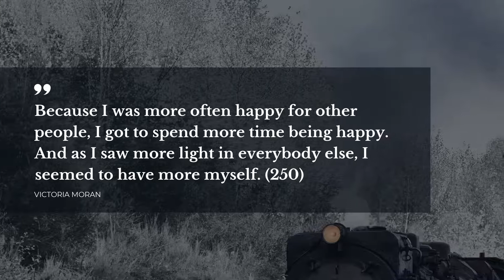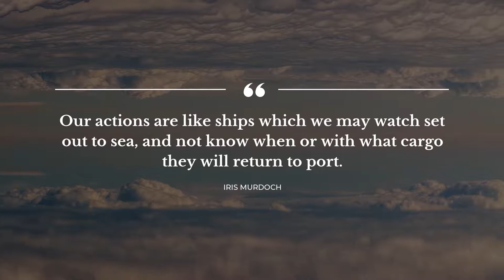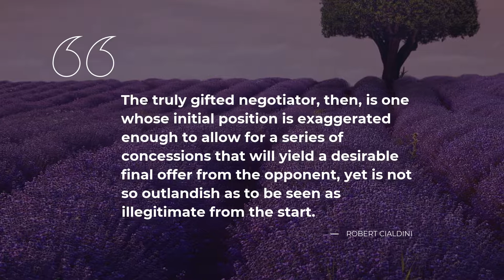TOP 10 Reciprocity Quotes | Quotes for Facebook | Most Popular Quotes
Daily quotes team have brought excellent 10 Reciprocity quotes for your pleasure. Get the encouragement you require from these idea provoking Reciprocity thoughts from your favorite books, films, artists. The quotes compilation in this video includes top-notch Reciprocity thoughts from witty thinkers, such as Victoria Moran, James A. Baldwin, John Joseph Powell. Our unique Reciprocity quotes compilation based on Lit From Within: Tending Your Soul For Lifelong Beauty, Nobody Knows My Name.

Below there’s a full Reciprocity quotes list from the video.

A good quote is always appropriate, as it adds weight to your own words. Reciprocity quotes in this video will rejuvenate your exasperated mind and offer a space for thought. With a number of the best Reciprocity quotes to boost up your creative thinking, you will never get perplexed with life in all its splendor and sadness. Click on play and enjoy top 10 Reciprocity quotes!

If you want to remember the quotes you like, just copy them from below and turn them into status quotes for Skype or Instagram account to inspire your contacts. Share the finest 10 Reciprocity quotes on your social networks or simply write them down.

The finest Reciprocity quotes:

1) Because I was more often happy for other people, I got to spend more time being happy. And as I saw more light in everybody else, I seemed to have more myself. (250)
 ― Victoria Moran

2) Friendship- my definition- is built on two things. Respect and trust. Both elements have to be there. And it has to be mutual. You can have respect for someone, but if you don't have trust, the friendship will crumble.
 ― Stieg Larsson

3) Allegiance, after all, has to work two ways; and one can grow weary of an allegiance which is not reciprocal.
 ― James A. Baldwin

4) Reciprocal accountability, or criticism [is] the only known antidote to error.
 ― David Brin

5) It's so good to have the opportunity to help others who have helped you.

It's not about "tit for tat," it's about "I love you, too.
 ― Karen E. Quinones Miller

6) ..she grasped the terrible truth that love can never be compelled, from man, from sprite, from beast; that one who loves, however she longs for requital, however long she waits, may receive in return the reverse of what she gives, the dark side of the moon.
 ― Thomas Burnett Swann

7) Our actions are like ships which we may watch set out to sea, and not know when or with what cargo they will return to port.
 ― Iris Murdoch

8) The truly gifted negotiator, then, is one whose initial position is exaggerated enough to allow for a series of concessions that will yield a desirable final offer from the opponent, yet is not so outlandish as to be seen as illegitimate from the start.
 ― Robert Cialdini

9) If they ignore us, well . . . then, maybe we’ll just ignore them right back.
 ― Ray Bourhis

10) It is an absolute human certainty that no one can know his own beauty or perceive a sense of his own worth until it has been reflected back to him in the mirror of another loving, caring human being.
 ― John Joseph Powell

If you’re looking for the best Reciprocity quotes, follow new videos on our channel! Here you will discover lots of bright thoughts for all the important life’s moments from successful people, quotes for your daily experiences and quotes tops rated by our one of a kind experts.

But that’s not all! Apart from offering you the best Reciprocity quotes, Our brainy team has brought you something else! On our stimulational channel you will find quotes from your favorite titles, and even more!

Have you got a favorite Reciprocity quote? Or maybe you have your own ideas on the matter? We’re eager to hear from you in the comments.

If you like our video, please watch it, like it, share it with a friend. It’s worth your attention!